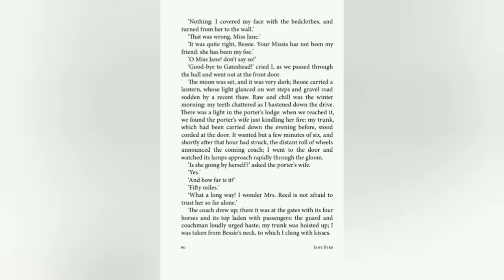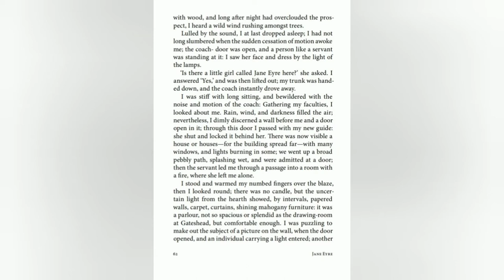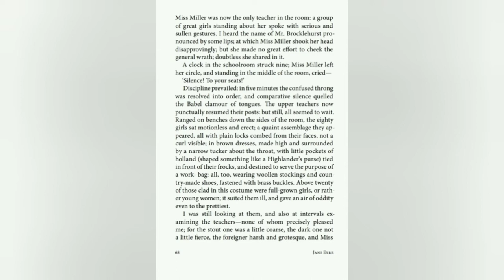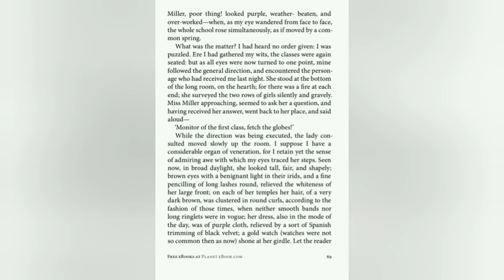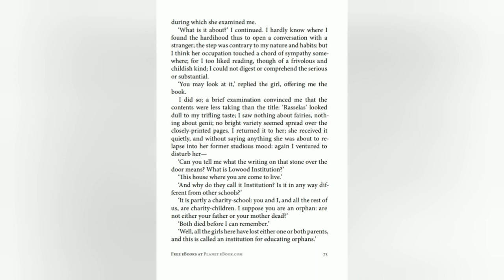Jane Eyre Chapter 5 complete explanation in Urdu/Hindi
If you have any questions related to the lecture you can ask in the comment box.